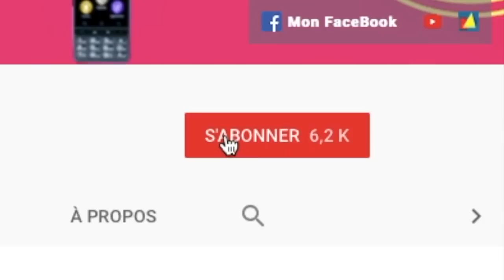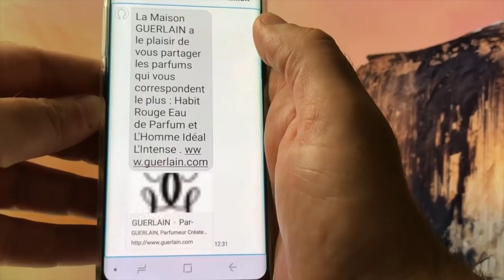Nouveauté Google Home Toutes Nouvelles Applications Animal Crossing Trivia, Relation De Sang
Salut voici une vidéo sur: les nouveautés et nouvelles applications du Google Home vous allez découvrir les toutes dernières applications qui vont vous donner envie de partager avec la famille ou les amis merci de vous abonner @+.